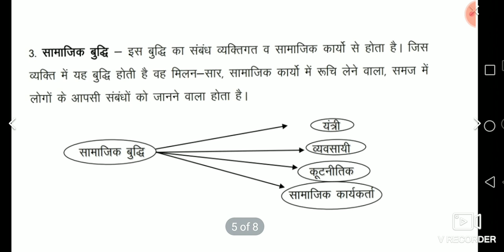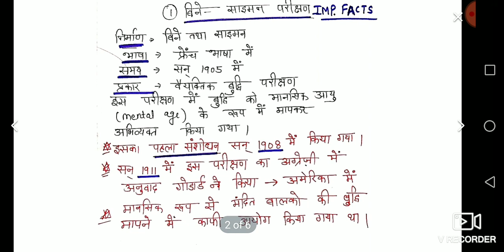Intelligence (बुद्धि ) concept and meaning, types, Binet Simon intelligence test. (In hindi)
For more videos,. Do follow me on unacademy learning app.